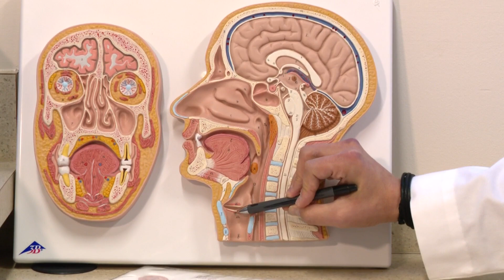What to know about head and cancer exams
In health news today a look at a cancer that impacts your senses.